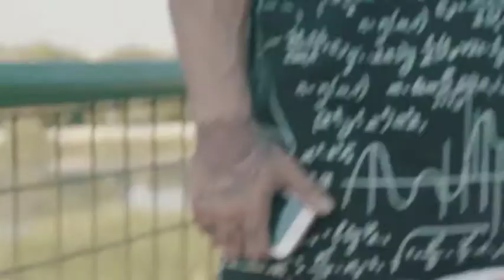Sarbaze Rapi _ Hadi Karimi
Music Producer: Amin Jafari (EyJey)